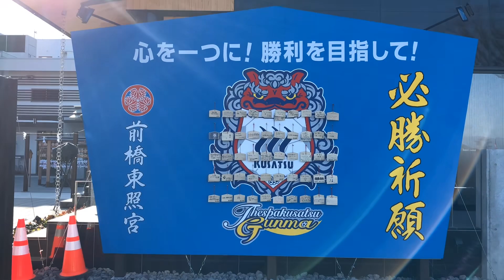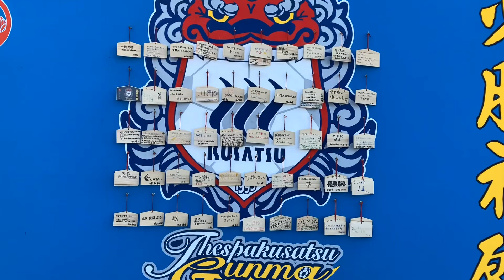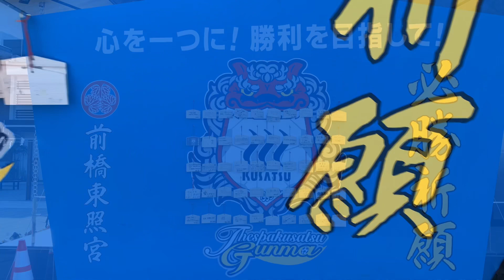ザスパクサツ群馬「必勝祈願」前橋東照宮2023.01.08